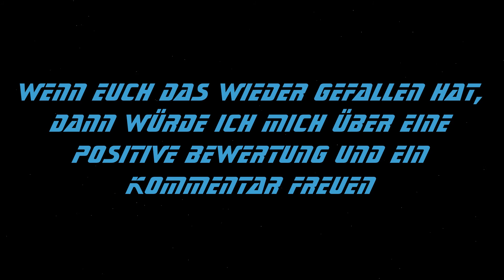Let's Play Tomb Raider (Deutsch/HD): Part 2: Lara auf der Jagd